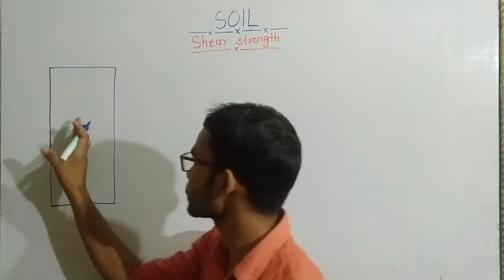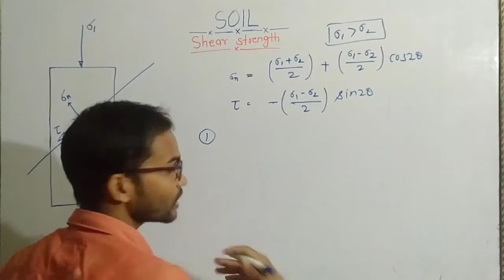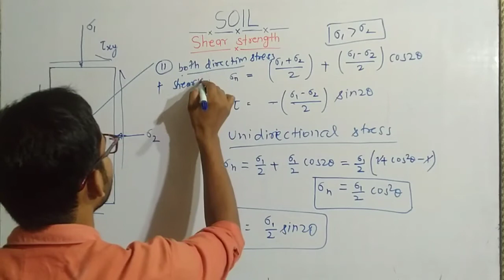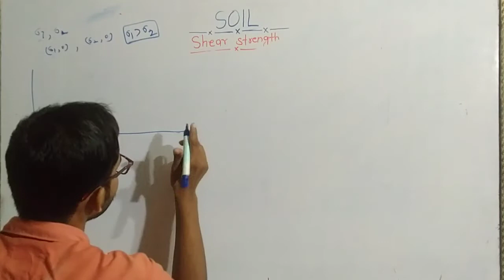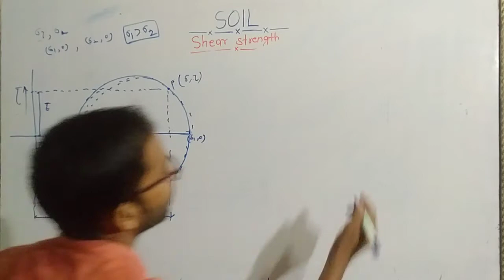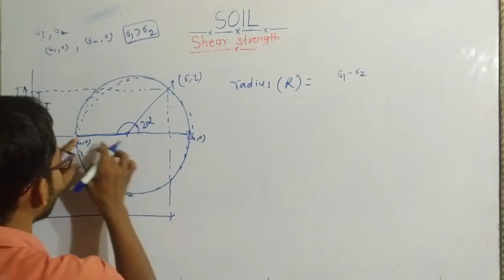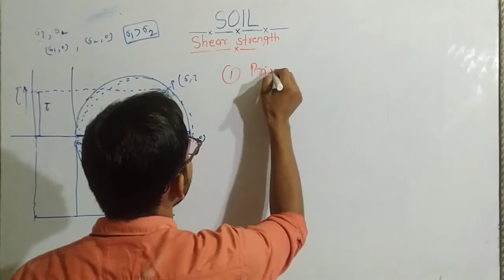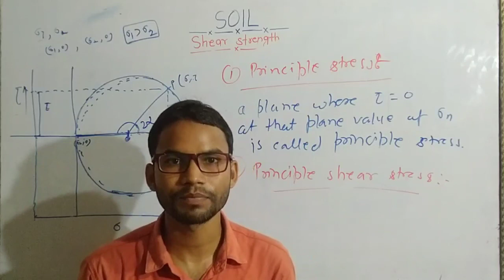Soil mechanics। Principal stress and shear stress on principle plane।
Hello friends…….
This is a crash course for all of you civil engineering friends to point of view of ssc je 2019

Here I and my team will teach you complete course of ssc je civil in proper way and also practicing previous year papers.
Here you can see that our teachers teach you given subjects of technical and non technical
Tech-
All technical subject will completed by our tallented teachers
In which mulayam pranjal Sir , pradumn pandey sir and virendra sir.
Currently they are stated teaching given subjects
Soil- Mulayam pranjal Sir
Surveying- virendra sir
Irrigation – pradumn pandey sir
And also they teach you others technical subjects after completing these starting subjects

If we talk about non tech subjects then you can see that your geography class is started already
So geography by sikendra Sir
Is continue
Other teachers are also coming soon on your exam target YouTube channel
Our upcoming faculty are
Abhishek sir for important topic of exam point of view they will teach you only selected topics

Now if we talk about our exam target channel so this channel is created by me (Mulayam Pranjal) for helping a students who are seeking somethin best and free content on YouTube so we started this channel and I am thankful to my team members like as pradumn pandey sir, sikendra Sir and virendra sir ।।।
Who are making true my my dream and giving feather to my vision and first of all we thanking all of you who growing and accepting our exam target channel , so we called this out we “exam Target family” which means I, my team and all of you.

Now I am going to tell that I am trying to solve what problem and what question of you.  These are
Best channel on YouTube,
Best YouTube channel on YouTube,
Best study channel on YouTube,
Best educators on YouTube,
Best faculty on YouTube,
Best teachers,
Best channel,
Best class,
Best study material,
Top 10 study chnnel on YouTube,
Top 10 faculty on YouTube,
Top class study channel,
Best study channel for ssc,
Best study chnnel,
Best chnnel,
Best channel for UPSC,
Best channel for gate,
Best chnnel for SSC je,
Best channel for exam,
Best channel for UPPSC,
Best channel for ssc cgl,
Best channel for ssc chsl,
Best channel for railway,
Best channel for Ntpc,
Best channel for group D,

And if we talk about technical point of view then our goal and vision to making my exam target family
Best ssc je class,
Best technical channel,
Best way of reaching for SSC je,
Best ssc je channel,
Best rrb je channel,
Best upsssc channel,
Best channel for ssc je,
Best channel for rrb je,
Best channel for ies,
Best channel for ssc je civil,

And if we talk about ssc je civil on my exam target YouTube family then will make my exam target family like as
Best soil mechanics class,
Best soil mechanics on YouTube,
Best teacher of soil mechanics,
Best class of soil mechanics,
Soil mechanics by mulayam sir,
Soil mechanics by PranjAl sir,
Soil mechanics by mulayam pranjal Sir,
And also other subjects
Best surveying class,
Best survey on YouTube,
Best class of surveying,
Best teacher of survey,
Surveying by virendra sir,
Survey by virendra sir,

And also for Irrigation
Best irrigation class on YouTube,
Best irrigation class,
Best irrigation by pandey sir,
Irrigation by pandey sir,
Pradumn pandey sir irrigation class,
Best technical classes,
Best classes for SSC je 2019,
Best classes for SSC je 2020,
  And if we tells about our “exam target' by pranjal sir
Crash course then you can sir it as-
Exam target,
Exam target channel,
Exam target classes,
Exam target courses,
Exam target best course,
Exam course for SSC je,
Exam target teachers,
Exam target new course,
SSC je crash course,
SSC je short course,
Crash course for SSC je civil,
Rivision class for SSC je civil,
Best class for SSC je civil,
Rivision classes for SSC je 2019,
Best rivision classes for SSC je 2019,
Best crash course for SSC je civil,
Best rivision classes for SSC je civil 2019,
Best rivision classes for SSC je civil 2020.,